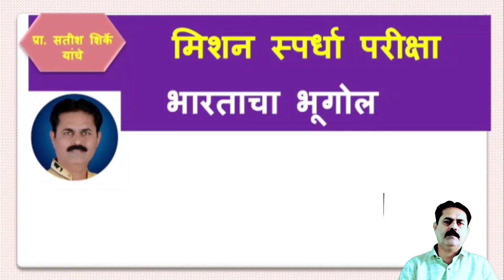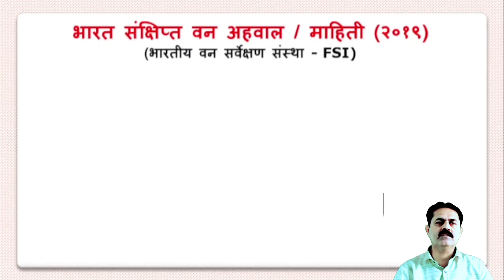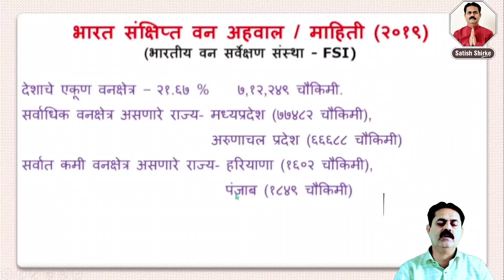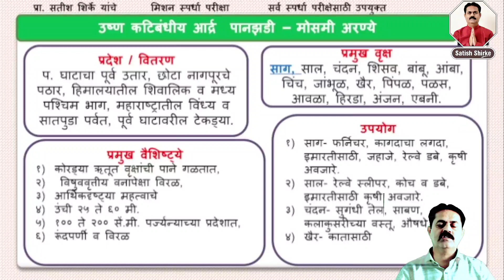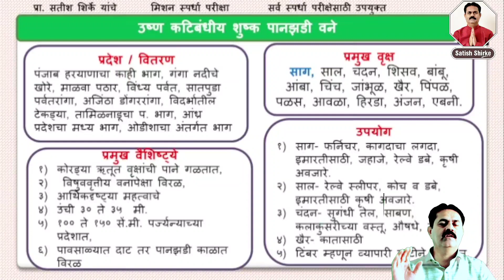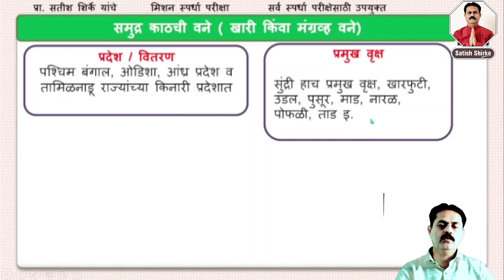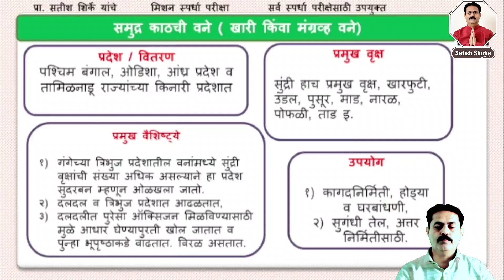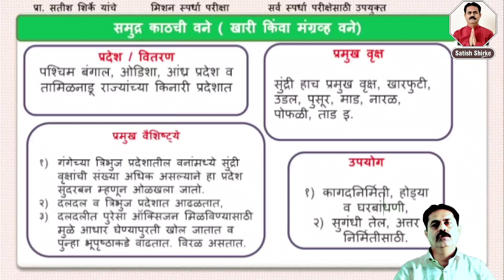▶️भारत वन प्रकार bharat van prkar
मिशन स्पर्धा परीक्षा

भारत- प्रमुख नद्या
उगम,संगमस्थान, प्रवाहाची लांबी, काठावरील शहरे, प्रकल्प, उपनद्या

po